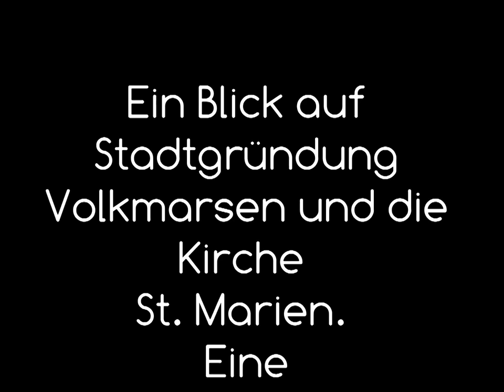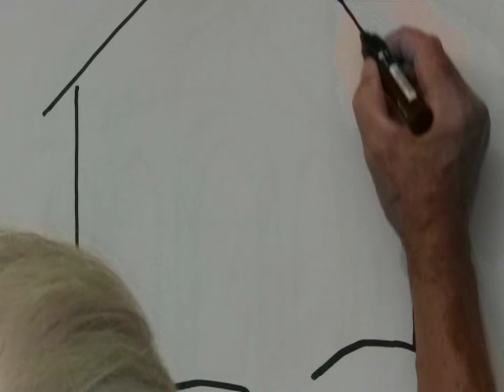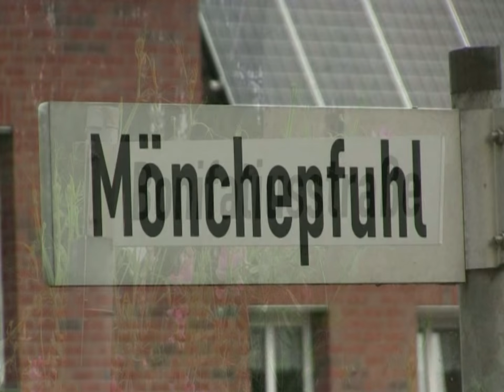Geschichte Volkmarsen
Ein Bick auf die Stadtgründung Volkmarsen und die Kirche St Marien